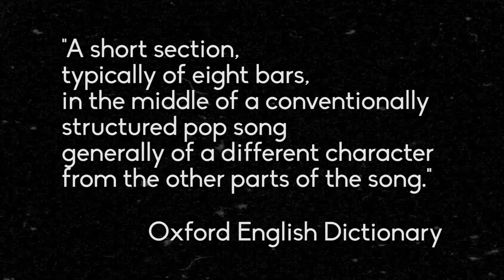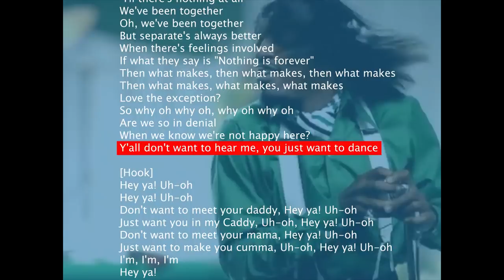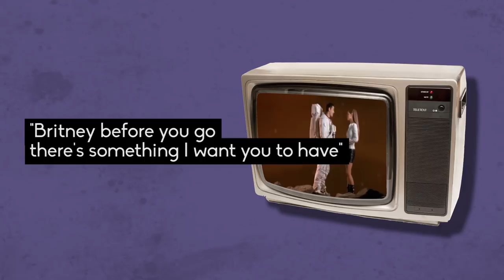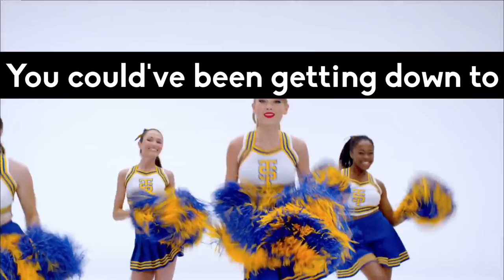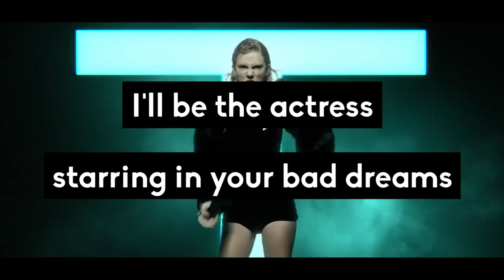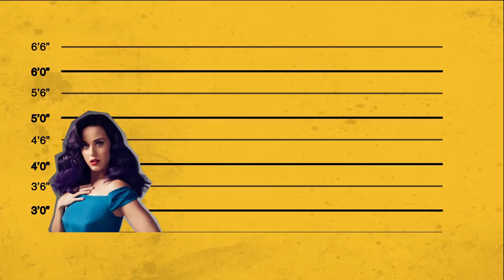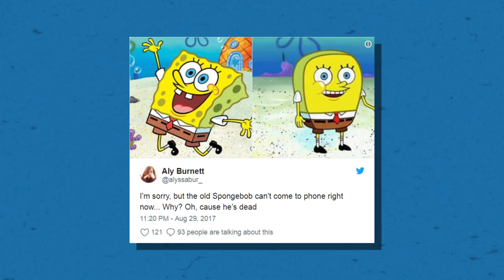How Taylor Swift Uses Middle Eights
So lowering my punk credibility a bit, I adore Taylor Swift as a musical entity. She produces regularly high quality nuggets of pop fluff. There may not be any greater substance to them, they may not change the world, but you can dance and singalong with reckless abandon. Perfect pop music. It's fun and nothing more.

Despite the idea of separating the artist from the art, Taylor's songs have an in-built self referential nature. As such both fans and press alike scour through her lyrics for details about her latest romantic missteps. This has been framed as attention seeking and she has been accused of serial dating as inspiration for her hit-songs. In reality its more a case of diary-styled confessions as a way to express herself and relate with her core fanbase. Just like what every other artist has done since the dawn of pop music. But due to this press-induced over-interest in her life, some people have very negative opinions about Ms Swift.

But today I'm talking about her music, specifically her beautifully absurd middle eights.

Music used in the video:

You Belong With Me Cover – Silverlake String Quartet

Hey Ya! Cover - Amatista Ensamble

We Are Never Ever Getting Back Together Cover – Open Fifth

Shake It Off Cover – Wellington Music

Look What You Made Me Do Cover – Gnus Cello